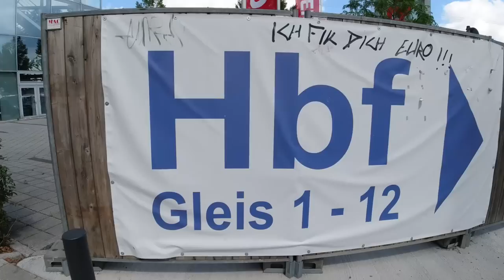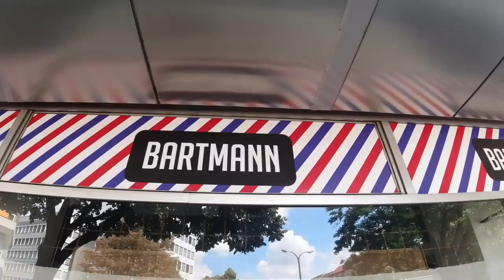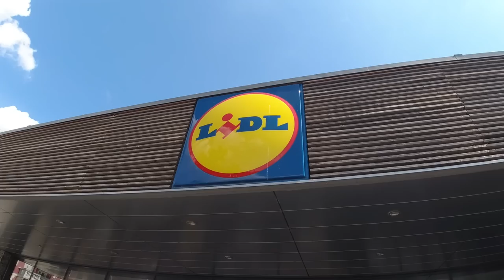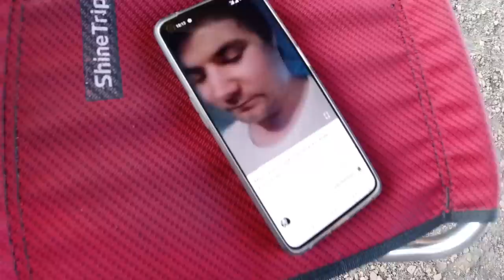Man hat versucht mich auszurauben | Urban Survival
Urban Survival: 4X Overnighter im urbanen Bereich. Eines Morgens hat jemand versucht mich auszurauben, währenddessen ich schlief.

Fanpost Adresse (für Fanpakete):
Andreas T.
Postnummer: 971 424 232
Packstation 187